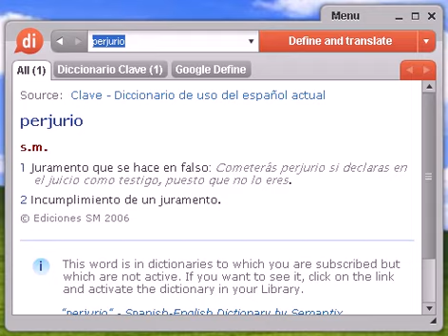Definición de perjurio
perjurio, diccionario, define, definir, significado, español, castellano, Dixio, perjurios